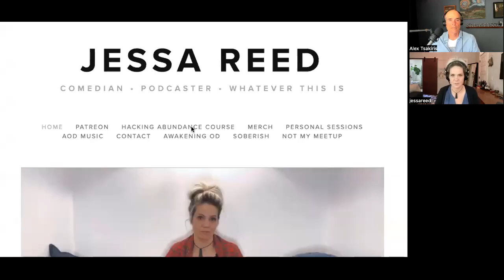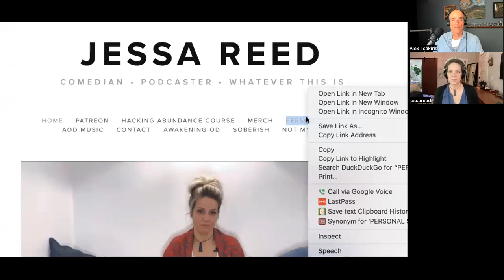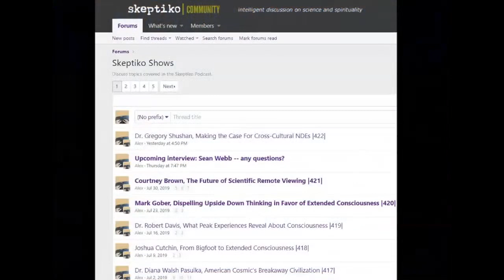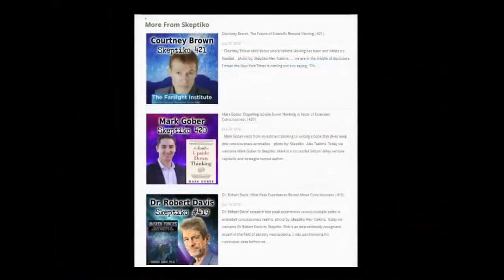Jessa Reed, NDE Comedy? |560